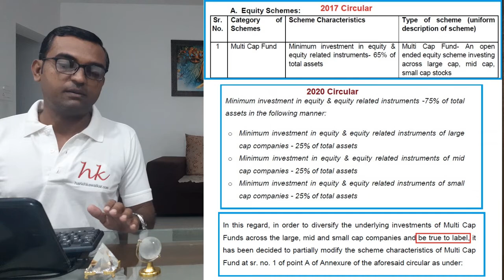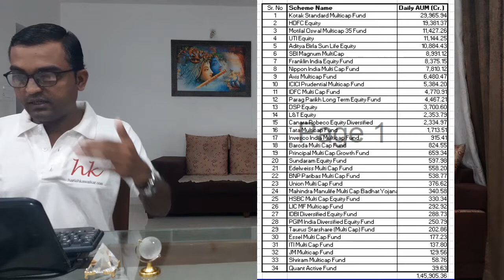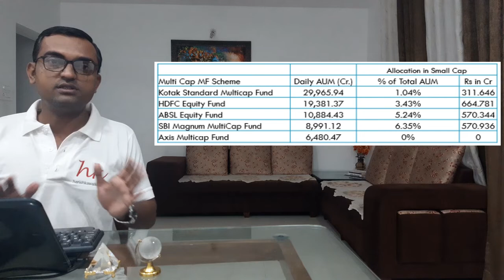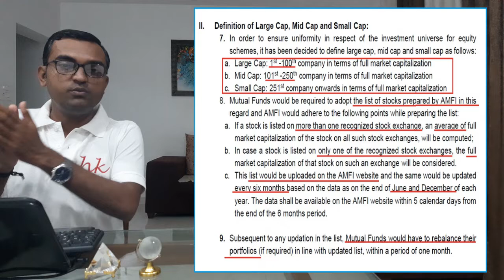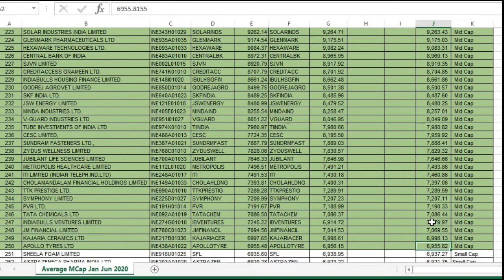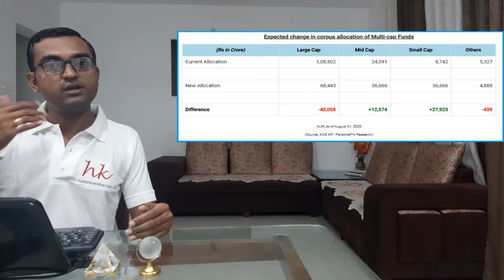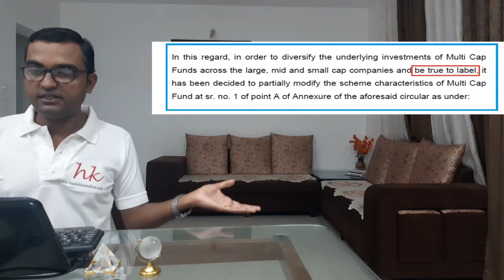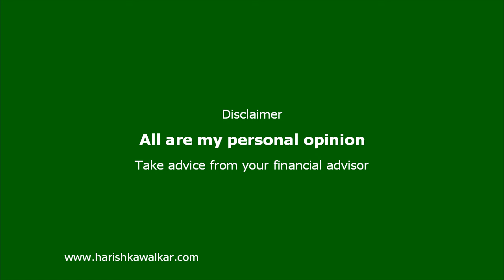New Circular of SEBI On Multi Cap Mutual Fund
A detailed analysis of Multicap funds, What was the old circular, and what will be the change after new regulations apply? After watching this lecture, you will understand very well, and you don’t need to ask anyone what will happen?

How Multicap Mutual Fund Change after this?
What will be the impact on the stock market?
Which stocks get impacted?

I believe "Education Should Be Free" We launched a 3 free Stock Market course

It's my mission to educate investors about Stock Market Investing.